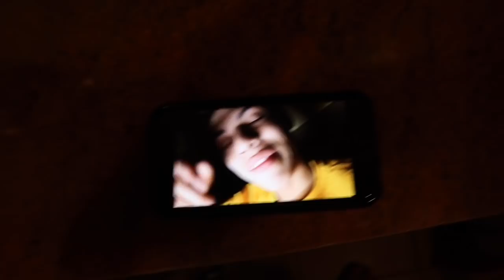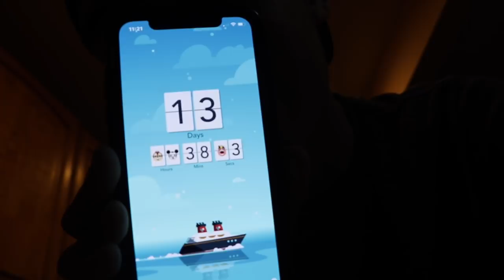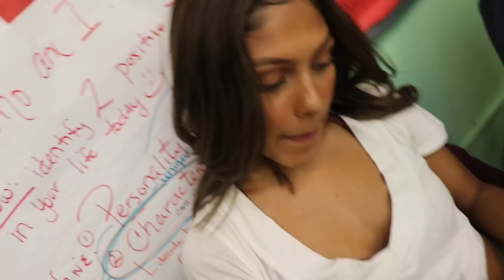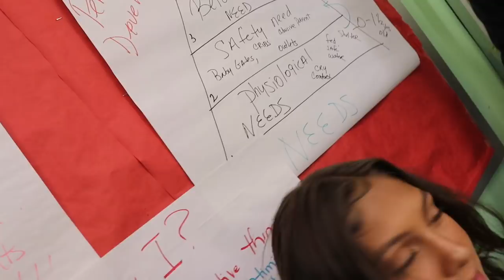Grover Cleveland High School (Live News Report)